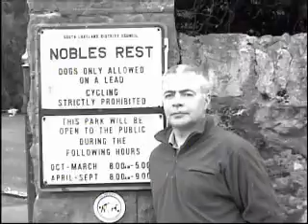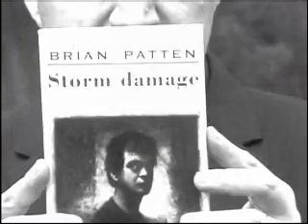Black Coat - 2006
A dark and uncomplicated track with a strong compelling vocal, a simple construction but effective. I wrote the melody around the words of a poem by Brian Patten, and after seeking his kind permission to use the words here it is, The lines are from his book called "Collected Love Poems." Thanks Brian. Video footage By Bob Grayson he's on the intro of the video, thanks Bob. Copyright(c) 2006 David John Duckworth and The Sparrowmire Studio UK.